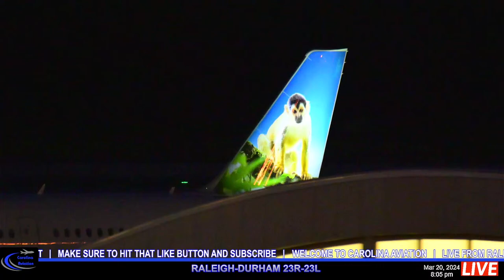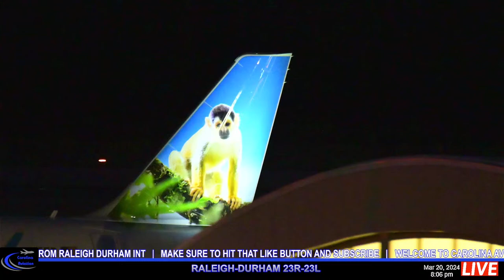🔴LIVE PLANE SPOTTING FROM: RDU RALEIGH DURHAM INT🔴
HAPPY WEDNESDAY EVERYONE THOUGHT WE WOULD HAVE AN AIR FRANCE KIND OF WEEK.  Join us chat with all of us and most of all ENJOY. If you would like to help out the channel,